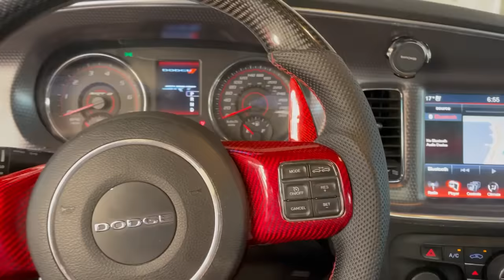حالة طوارئ في البيت في أول يوم دراسي | ضحك هستيري لسند !!